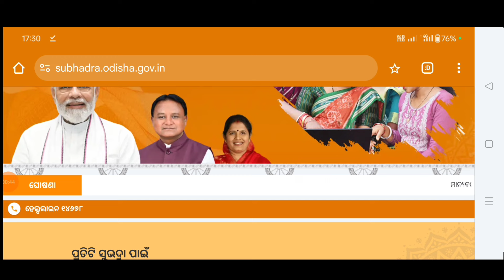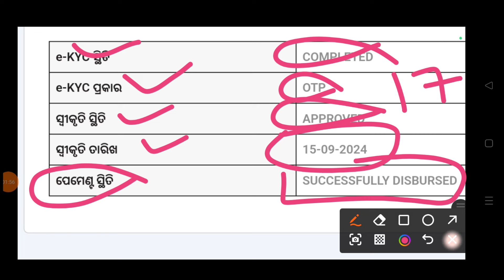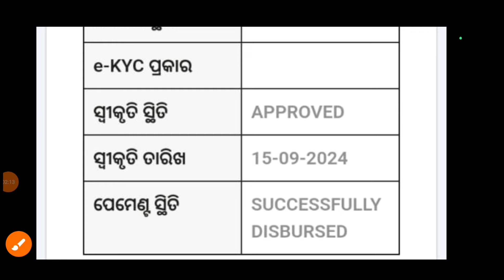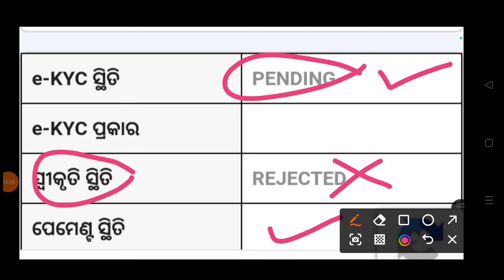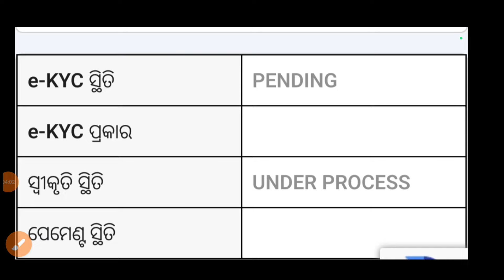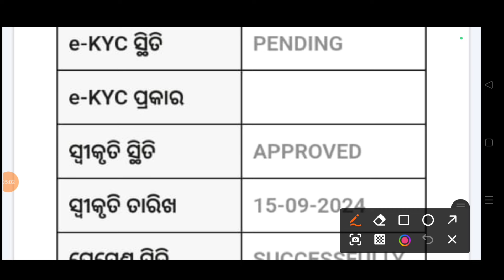ekyc pending Subhadra Yojana✔️ under process subhadra Yojana/subhdar Yojona 3rd phase payment date/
subhdar Yojona list change check our name in New list/suvadra Yojana/subhadra Yojana kyc pending/

Subhdar Yojona KYC PENDING/Subhadra Yojana final report/subhdra Yojona status & verification report/

subhadra Yojona list name not showing/subhadra 3rd phase payment/suvadra status check ✅/

Subhadra Yojana Form Reject representatives Bord/ସୁଭଦ୍ରା ଫର୍ମ କାହିଁକି reject ହେଲା ଜାଣନ୍ତୁ

Your Query -
Subhadra field verification pending
Subhadra Yojana under process
subhadra Yojana status check online
subhadra Yojana status
how to check Subhadra Yojana status
subhadra Yojana status kemiti check karibe
subhadra Yojana status online
subhadra Yojana status online in mobile
subhadra Yojana mobile apps
subhadra Yojana ekyc pending update
subhadra Yojana ekyc mobile apk
Subhadra Yojana KYC status completed
how to check Subhadra Yojana KYC status
subhadra Yojana kyc kaise karen
Subhadra Yojana all bank balance check
Suvadra yojana balance check ✔️
How to check suvadra Yojana Money status
Suvadra yojana tanka
Subhadra Yojana money all bank balance check
Subhdra Yojona Online Apply Prosess
Subhadra Yojona kaise apply karen
Subhadra Yojona mobile se
Subhadra Yojona apply 2024 odisha
Subhadra Yojona apply
Subhadra Yojona in mobile phone
Su
Subhadra Yojana Form Fillup Online
subhadra yojana application form
subhadra yojana form ଦଉନ୍ଲୋଡ
Subhadra Yojona form odisha
subhadra yojana apply form
How to fill subhadra Yojona form
Subhadra Yojona Form kaise bharen
Subhadra Yojona Form kaise fill karen
Subhadra Yojona Form kemiti bhoribe
Subhadra Yojana Apply Documents|| Subhadra Yojana Full Details Explain/How to apply Subhadra Yojona/
Income certificate no need for apply subhadra Yojona
Subhadra Yojona kemiti apply karibe
Subhadra Yojona benifit
ଇନକମ ସାର୍ଟିଫିକେଟ ଦରକାରୀ
କାହାକୁ ମିଳିବ ଟଙ୍କା
ଗୋଟିଏ ପରିବାର ରୁ କେତେ ଜଣ ପାଇବେ ଟଙ୍କା
ସୁଭଦ୍ରା ଯୋଜନା ଆବେଦନ କେମିତି କରିବେ
ଉପ ମୁଖ୍ୟମନ୍ତ୍ରୀ ପ୍ରଭାତୀ ପରିଡା ବଡ଼ ଘୋଷଣା